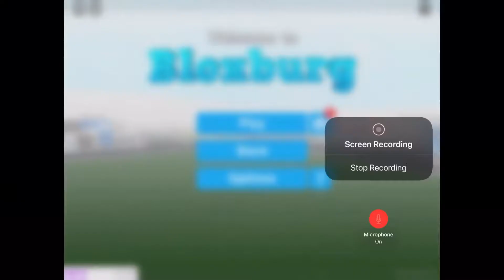Random Bloxburg Edit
Hello